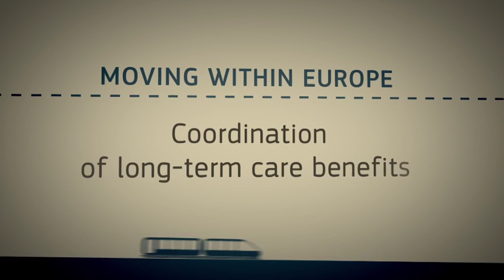Social Security Coordination -Long term care benefits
On 13 December 2016, the European Commission has proposed to update the rules that coordinate social security systems in Europe. The proposal larifies which long-term care benefits one may be entitled to when moving abroad.